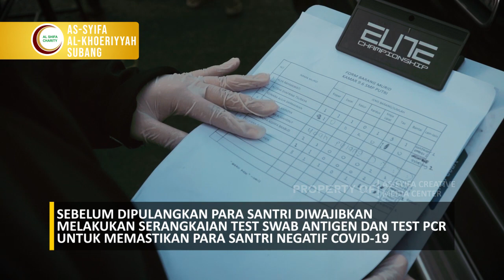Dipulangkan Lebih Awal, Wali Santri As-Syifa Boarding School Merasa Puas Dengan Prosedur Penjemputan